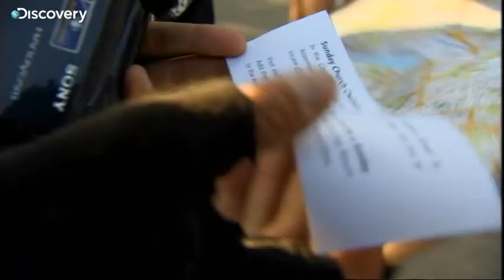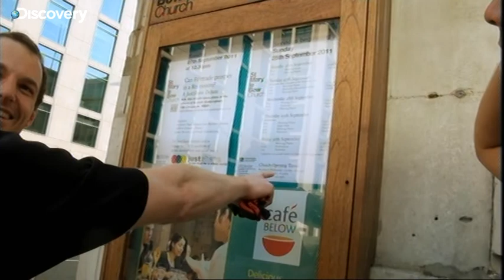The Gambling Move - Ben Fogle's Year of Adventures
In the London Rat Race Urban Adventure, Ben Fogle and his race partner Tom decided to take a gamble to get ahead - but will the risk pay off at the end?